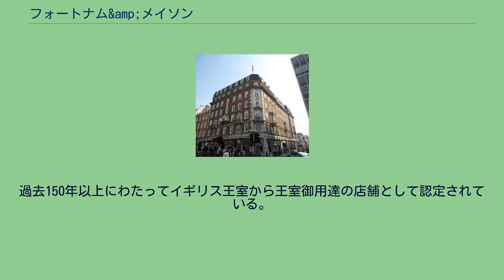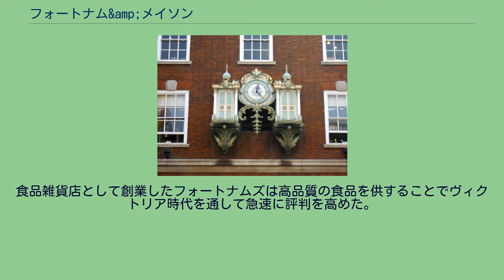フォートナム&amp;メイソン